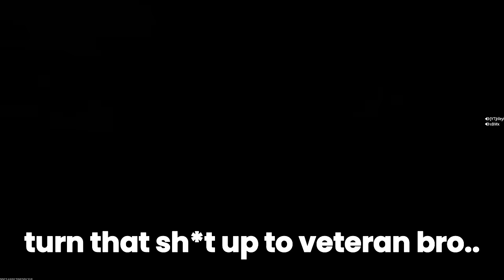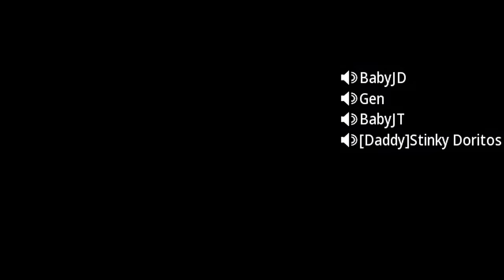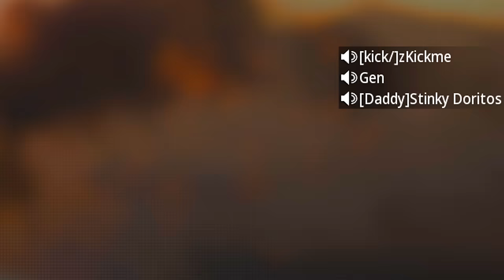How a Professional Sniper Plays Search & Destroy